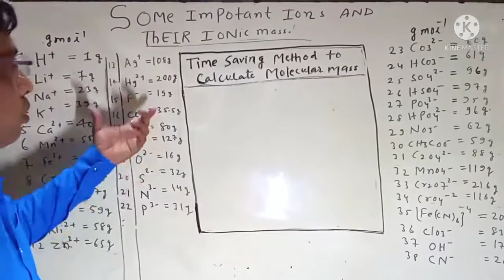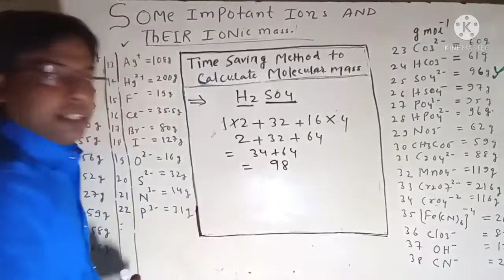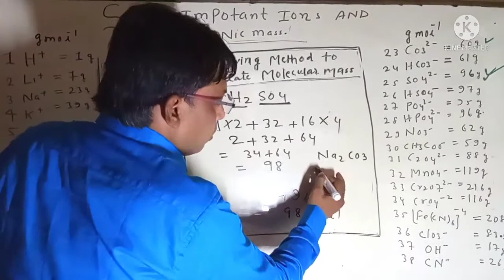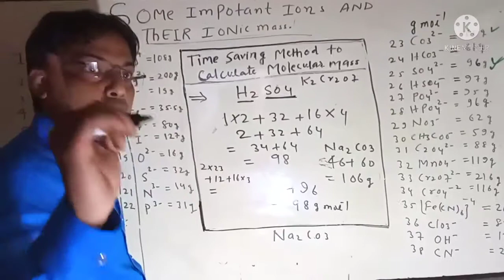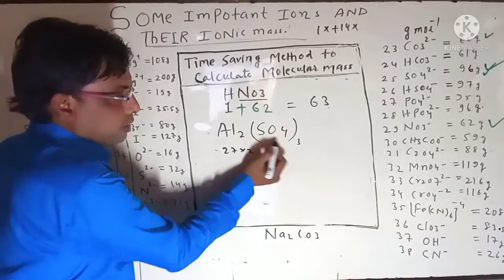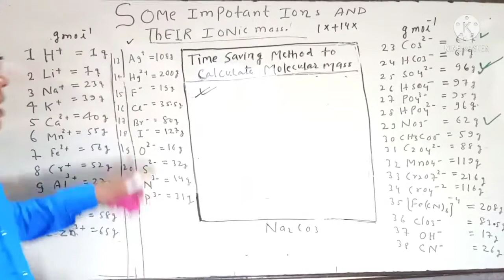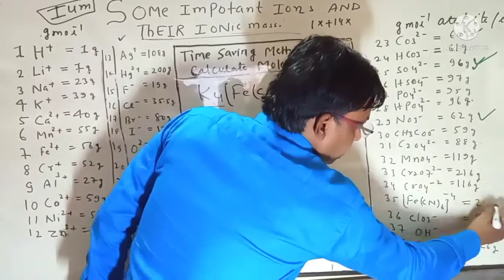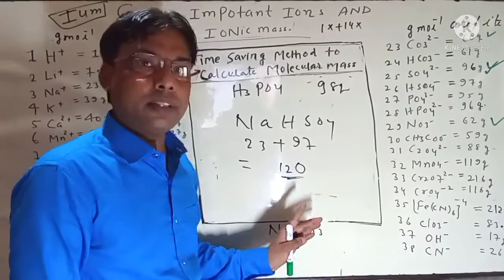Easy way to find molecular mass | Chemistry Coach Ravi Sir | Chemistry for 10 11 12 | KITE Science